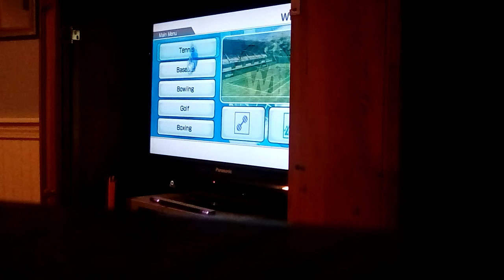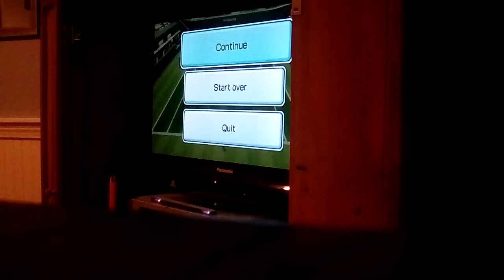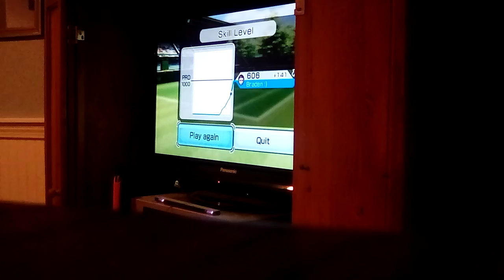Wii Sports Tennis Gameplay 🎾